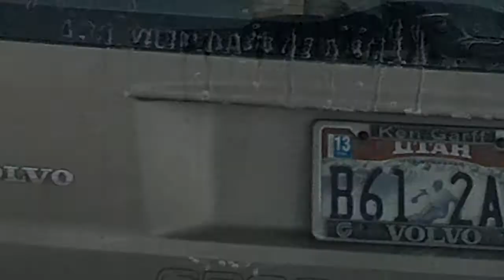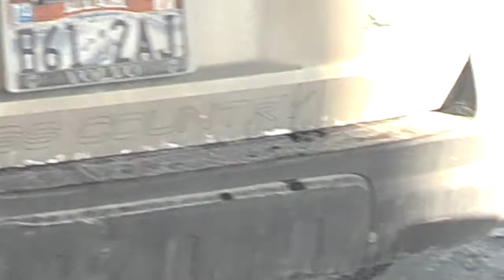Bugga left her Chitos on the ground & birds ate em